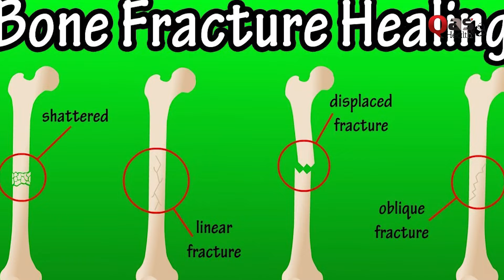Fracture Bone Recovery - Healing Process in Urdu | Dr. Jawad Ul Haq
For Doctors To Contact QAS Health

Orthopedic Surgeon - Dr. Jawad Ul Haq talks about Bone Fracture Recovery & Healing Process.
اگر جسم کی کوئی ہڈی ٹوٹ جائے! چند احتیاطی تدابیر اور علاج

Why Qasim Ali Shah Foundation started QAS Health Channel, why we need an authentic Health Channel in Pakistan, and how doctors can get benefit from QAS Health Channel.
Qasim Ali Shah also discussing how doctors can get benefit from QAS Health YouTube Channel